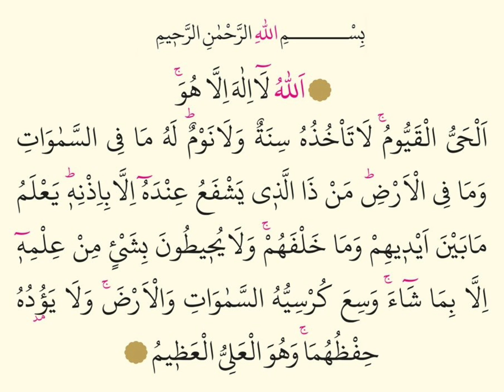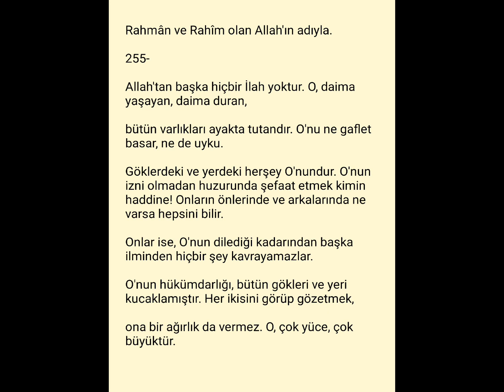(Hadis-i şerif ) (Namazdan sonra, Âyet-el kürsiyi okuyana her harfi için 40 sevap verilir.)